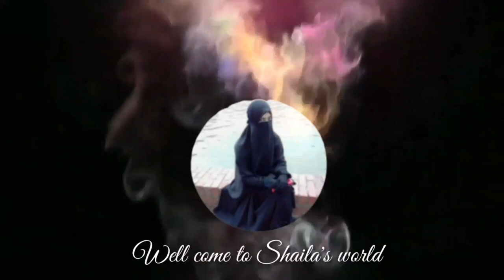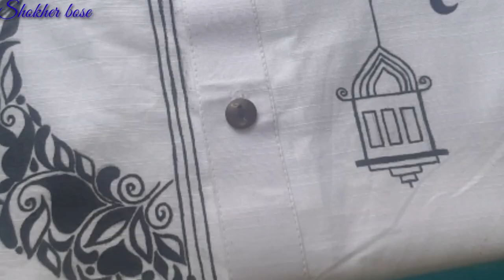রমজানের কিছু কাজ।ভাইরাল ডিজাইনের ৩ টা হ্যান্ড পেইন্ট পাঞ্জাবি।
আমার পেজ লিংকঃ